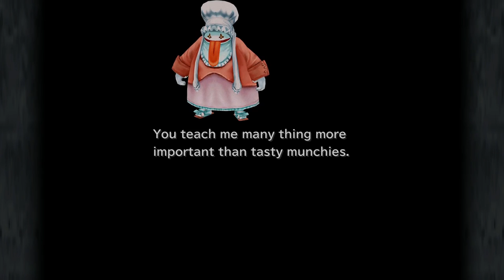Final Fantasy IX - Let's Play - 51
Zidane starts walking crooked and acting belligerent after hanging out with Garland.